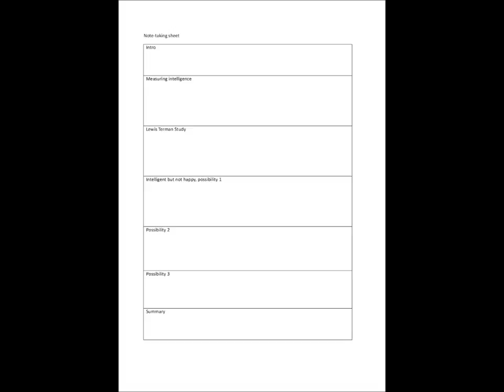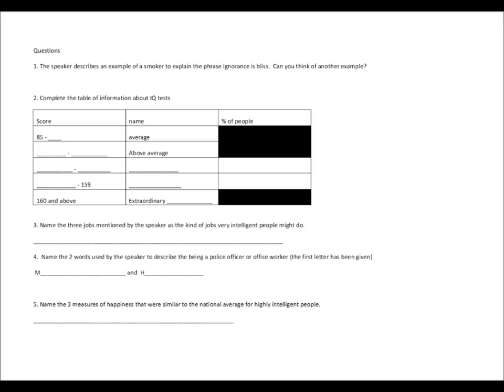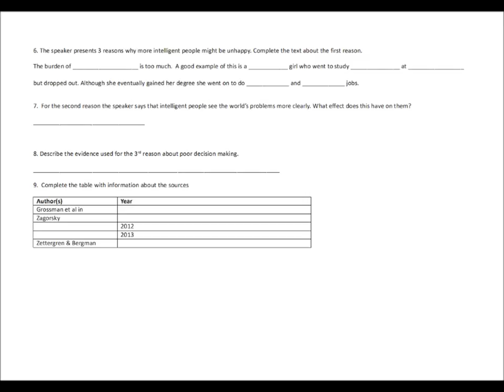Academic English - Intelligence and happiness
Are intelligent people happier?  Not necessarily.  Mini lectures to help you practise your academic listening and note-taking skills.